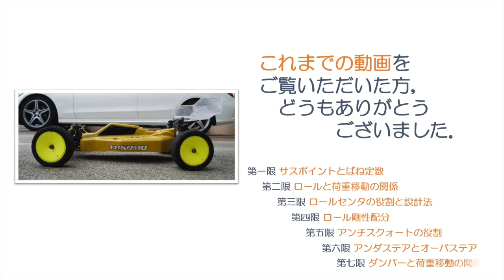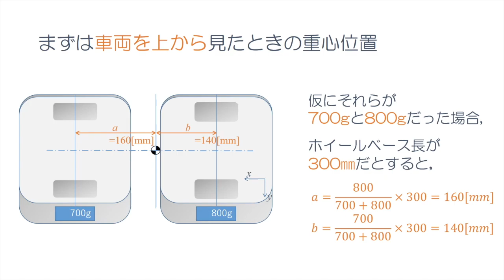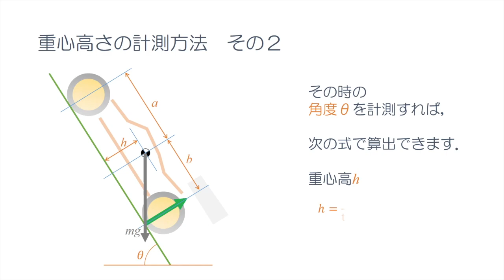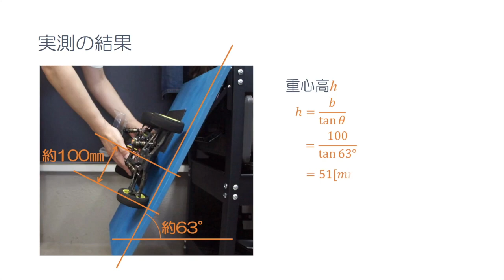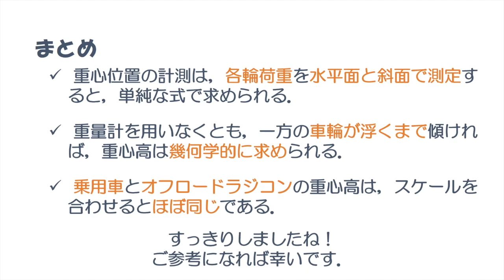重心位置の測定方法ご存じですか？【ラジコンメカニズム講座#8】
ラジコンの重心位置（前後配分，高さ）の測定方法を解説します．